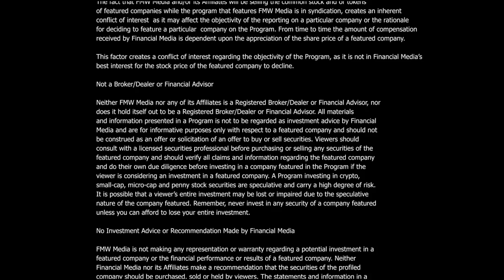Smokefree Innotec, Inc.’s (OTCPink:SFIO) interview with Mr. Jeths D. Lacson, CEO.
Mr. Jeths D. Lacson, CEO at Smokefree Innotec, Inc. (OTCPINK:SFIO), arrives on this week’s New to The Street TV show giving viewers the opportunity to understand the Company’s 5-strategic business divisions in franchising, manufacturing, coffee business, technology software development, and real-estate development. He explains to the viewers to progress of a reverse merger, an upcoming name change, and the expected capital raise of approximately $30M US. Mr. Lacson explains the value-proposition of the Company in terms of expanding current operations in their 5 divisions, in particular its real-estate development opportunities, Epiphany Cafe franchises, and target acquisitions accretive to the Company’s long-term growth strategy. Further, he explains the Company’s SFIO Global Academy, a training hub for entrepreneurship, and a strategic learning provider of masterclasses and workshops aims to educate, equip, and empower its business partners, shareholders, and potential investors to have entrepreneurial and business leadership mindsets, mastery, management, and mentorship programs.